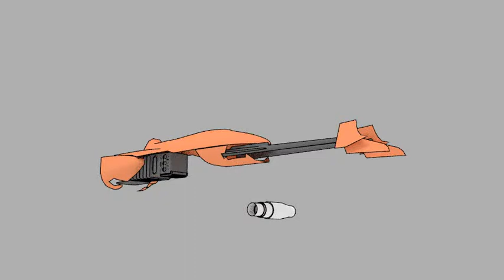Turntable10001 0250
WIP Star Wars' Imperial Speeder Bike